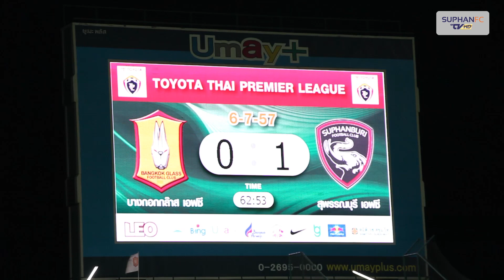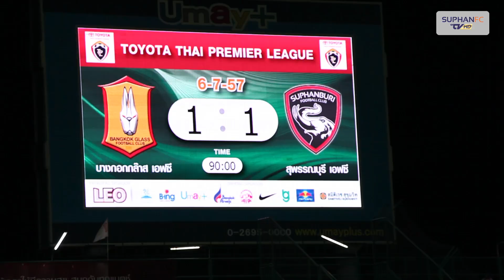SuphanFC TV | Extended Highlight | TPL 2014 บางกอกกล๊าส เอฟซี vs สุพรรณบุรี เอฟซี | HD